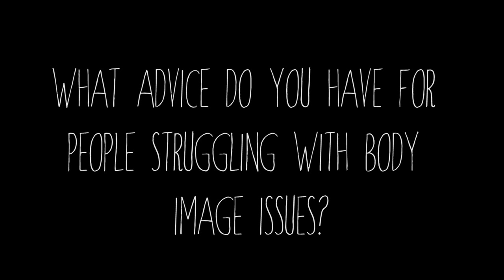Be Real Beauty - Gardiner Sisters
YOU are beautiful! Join the movement to celebrate real beauty by sharing the videos in our Be Real Beauty series! Be sure to follow @berealbeauty on Instagram for daily beauty boosts. =)